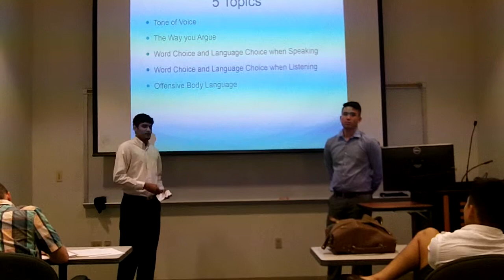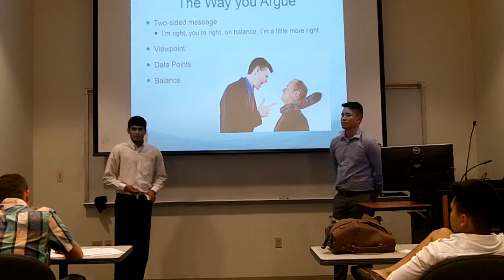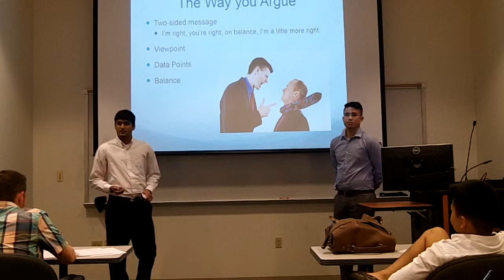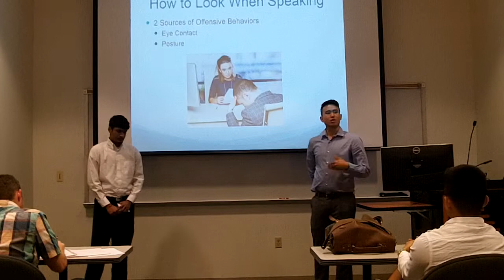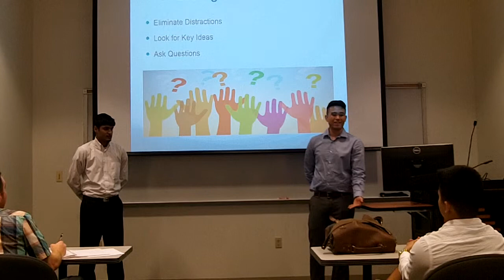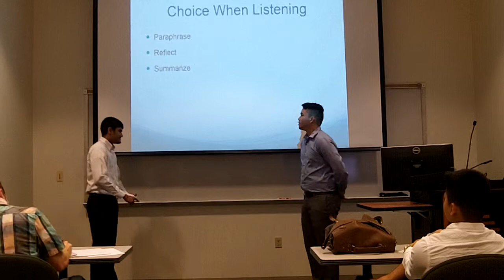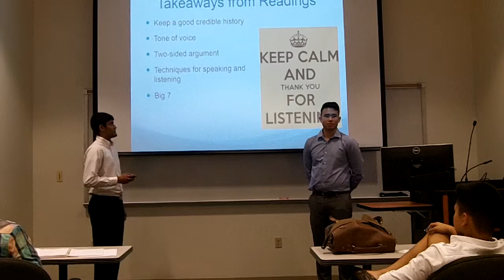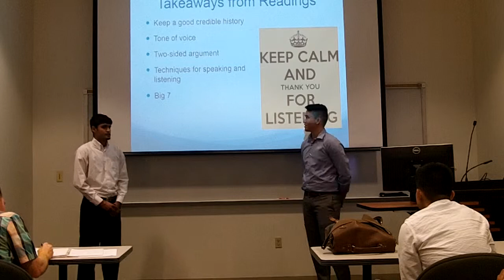BCOM 4350.012 "Knows It All" (10/20/15)